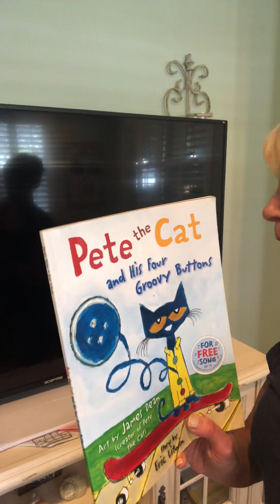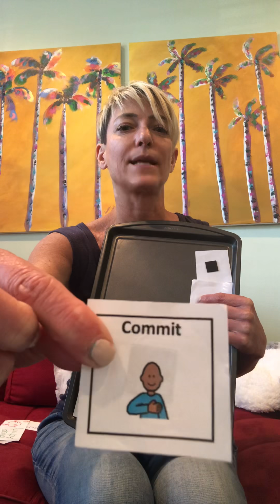Morning Meeting conscious discipline